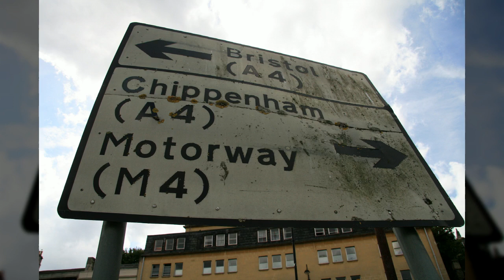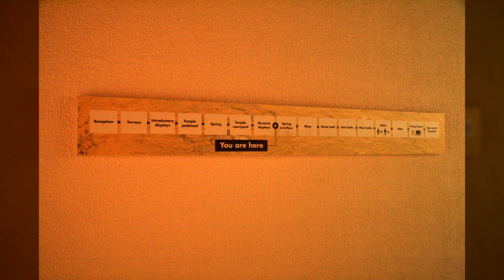영국 바스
1만8천개 이상의 다양한 컨텐츠들을 목록별로 구분하여 재생목록에 정리하였습니다.

1. Youtube, Pixabay, 공유마당에서 제공하는 음악과 사진들을 이용한 컨텐츠.
2. 일상이 담긴 Shorts 영상.
3. 플랫폼 기획 전반.
4. 랜선 여행 시리즈 - 국내, 전세계 대륙별 컨텐츠
5. 대한민국 역사 시리즈